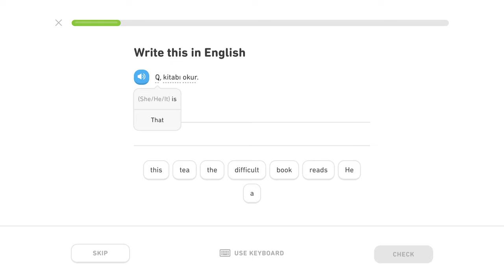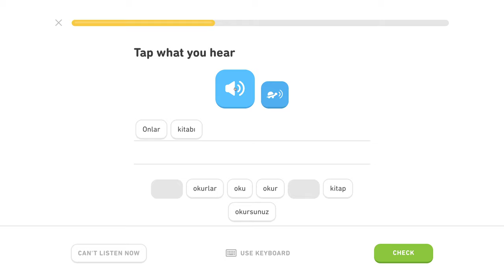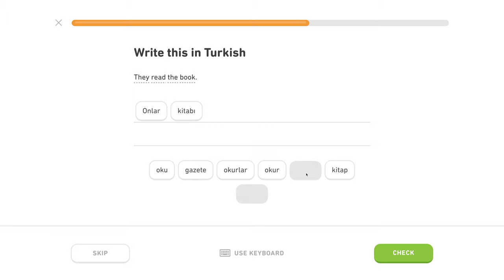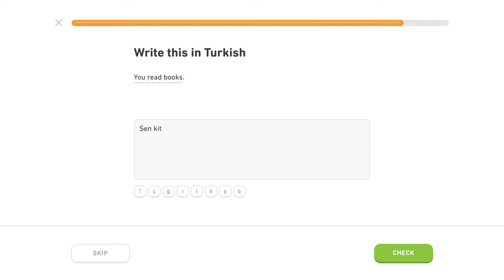🇹🇷 Akuzatív - Level 1/5, lekcia 4/6 - Turecky s Yetim